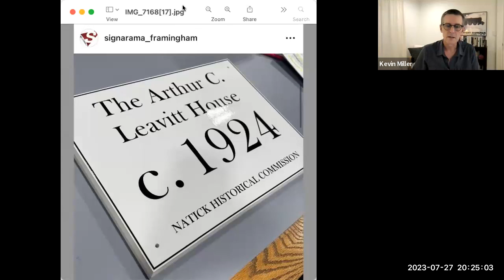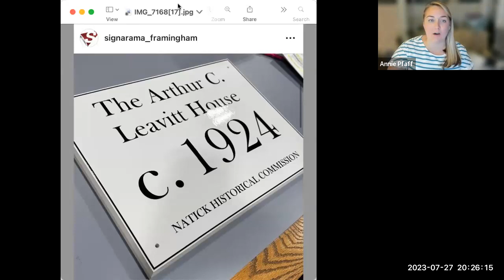Historical Commission 7/27/23